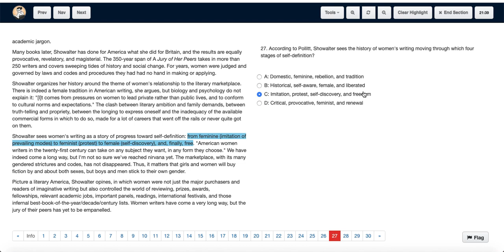ACT Test 22 Section 3 Question 27